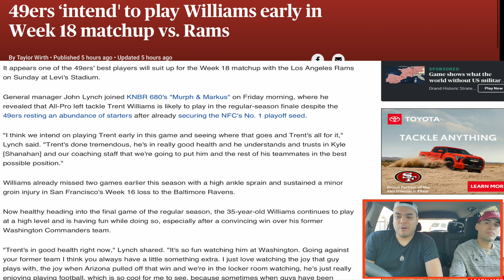What to make of Trent Williams game status for Sundays game against the Rams